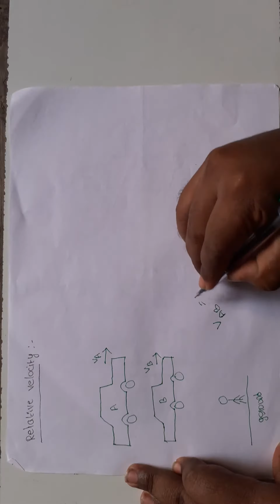Relative velocity/3.MOTION IN A STRAIGHTLINE L-11/class 11th AP or CBSE board